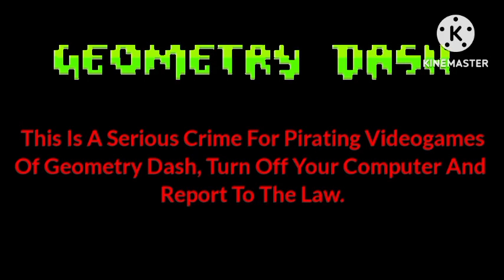Zack's Wonderful St Patrick's Day Part 4